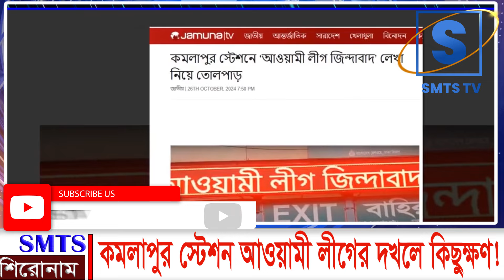কমলাপুর স্টেশন দখল করে নিল আওয়ামী লীগ! I Mostofa Feroz I SMTS TV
*** ANTI-PIRACY WARNING ***